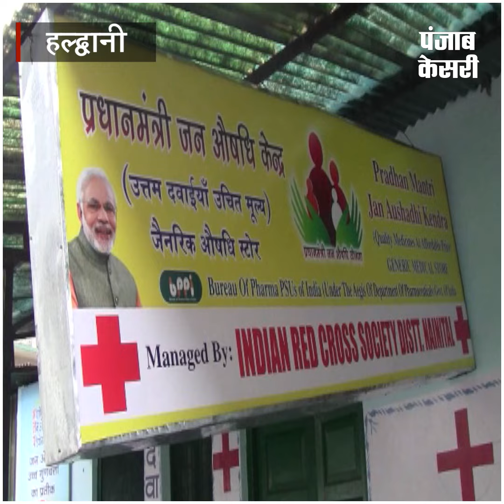2 महीने से बंद है जन औषधी केंद्र, लोगों को रही है परेशानी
2 महीने से बंद है जन औषधी केंद्र, लोगों को रही है परेशानी